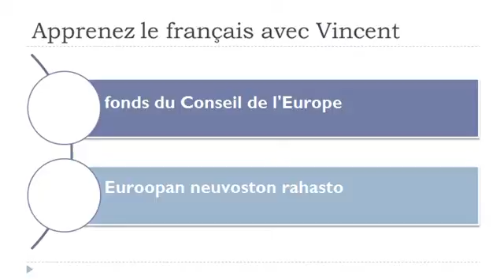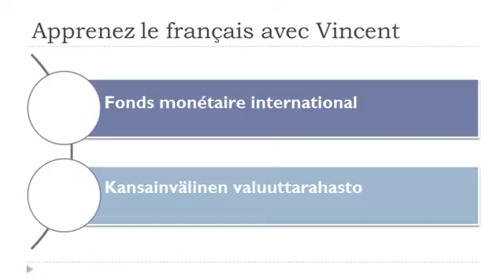Opi ranskaa = Sanasto = yhteisrahasto